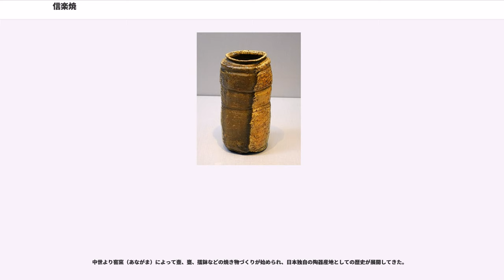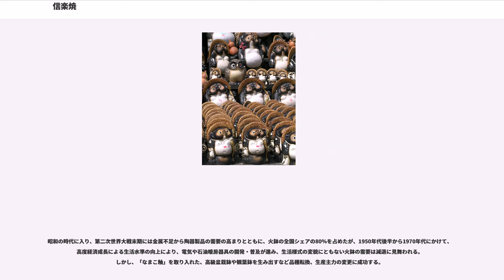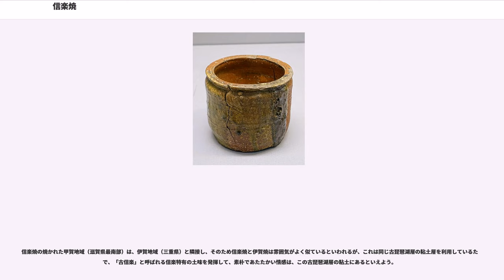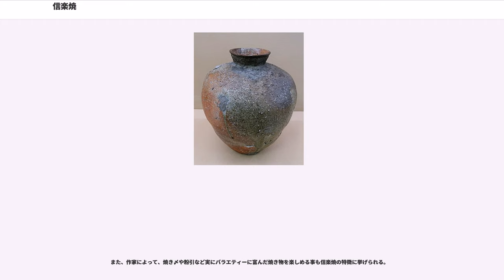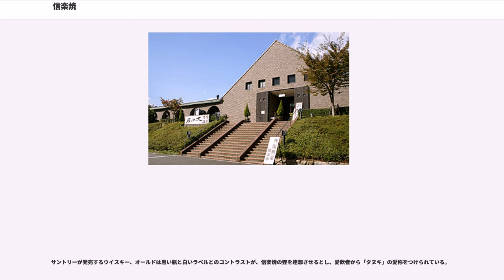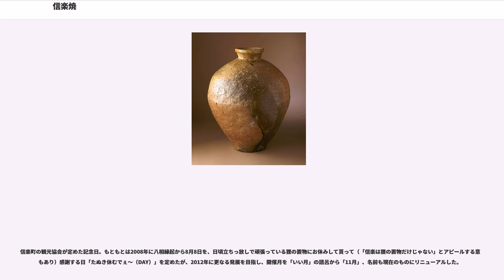信楽焼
信楽焼（しがらきやき）は、滋賀県甲賀市信楽を中心に作られる炻器で、日本六古窯のひとつに数えられる。一般には狸の置物が著名であるが、後述のように多様な発展を遂げている。

信楽は、付近の丘陵から良質の陶土がでる土地柄である。長い歴史と文化に支えられ、伝統的な技術によって今日に伝えられて、日本六古窯のひとつに数えられている。信楽特有の土味を発揮して、登窯、窖窯の焼成によって得られる温かみのある火色（緋色）の発色と自然釉によるビードロ釉と焦げの味わいに特色づけられ、土と炎が織りなす芸術として“わび・さび”の趣を今に伝えている。信楽の土は、耐火性に富み、可塑性とともに腰が強いといわれ、「大物づくり」に適し、かつ「小物づくり」においても細工しやすい粘性であり、多種多様のバラエティーに富んだ信楽焼が開発されている。

信楽は、奈良、山城などの畿内と東海地方とを結ぶ交通路でもあり、茶湯の中核として発展した京、奈良に近いことから、後に茶陶信楽焼が発展した大きな要因と考えられている。また、焼き物に良好な陶土が豊富にあり、陶工たちにとっても理想郷だったといえよう。

中世より窖窯（あながま）によって壺、甕、擂鉢などの焼き物づくりが始められ、日本独自の陶器産地としての歴史が展開してきた。

素朴さのなかに、日本人の風情を表現したものとして、室町・桃山時代以降、茶道の隆盛とともに「茶陶信楽」として茶人をはじめとする文化人に親しまれ、珍重されてきたのもその所以ともいえる。
江戸時代には、商業の発達にともない、茶壺をはじめ、土鍋、徳利、水甕などの日常雑器が大量に生産され、幕末には陶器製灯明具の一大産地であった。明治時代には、新しく開発された「なまこ釉」を使った火鉢生産がはじまった。その他、神仏器や酒器などの小物陶器や壺、などの大物陶器も生産され、質量ともに大きな発展を遂げた。

昭和の時代に入り、第二次世界大戦末期には金属不足から陶器製品の需要の高まりとともに、火鉢の全国シェアの80％を占めたが、1950年代後半から1970年代にかけて、高度経済成長による生活水準の向上により、電気や石油暖房器具の開発・普及が進み、生活様式の変貌にともない火鉢の需要は減退に見舞われる。しかし、「なまこ釉」を取り入れた、高級盆栽鉢や観葉鉢を生み出すなど品種転換、生産主力の変更に成功する。

現在では、日用陶器のほか建築用タイル、陶板、タヌキやフクロウなどの置物、傘立て、庭園陶器、衛生陶器など、大物から小物に至るまで信楽焼独特の「わび」「さび」を残しながら、需要に対応した技術開発が行われ、生活に根ざした陶器が造られ、今日に至っている。
1976年（昭和51年）に国から伝統的工芸品の指定を受けている。

信楽焼の特徴は、土中の鉄分が赤く発色する火色や、窯のなかで炎の勢いにより器物に灰のふりかかる、灰かぶりの現象による自然降灰釉（ビードロ釉）の付着、また、薪の灰に埋まり黒褐色になる「焦げ」も含めた、炎が生み出す独特の焼き上がりにあるといわれている。

古信楽にはしばしば見られる特徴的な窯変の現象もある。器面の素地が荒く、細かな石粒（石英粒や長石粒、珪砂）などが多く含まれていることも特徴の一つといえよう。

信楽焼の焼かれた甲賀地域（滋賀県最南部）は、伊賀地域（三重県）と隣接し、そのため信楽焼と伊賀焼は雰囲気がよく似ているといわれるが、これは同じ古琵琶湖層の粘土層を利用しているためで、「古信楽」と呼ばれる信楽特有の土味を発揮して、素朴であたたかい情感は、この古琵琶湖層の粘土にあるといえよう。

灰釉の他にも、植木鉢や火鉢に見られる「なまこ釉」など、絵付の商品が少ないためか釉薬の種類が多いことや、大物づくりの成型、乾燥、焼成技術なども信楽焼の代表的な特徴である。

また、作家によって、焼き〆や粉引など実にバラエティーに富んだ焼き物を楽しめる事も信楽焼の特徴に挙げられる。

従って、現代の信楽焼は様々な技法が用いられる個性あふれる器であると言えるだろう。

信楽焼の狸の置物の歴史は比較的浅く、明治時代に陶芸家の藤原銕造が作ったものが最初と言われている。1951年（昭和26年）、昭和天皇が信楽町行幸の際、たくさんの信楽狸に日の丸の小旗を持たせ沿道に設置したところ、狸たちが延々と続く情景に感興を覚え、歌を詠んだ逸話が新聞で報道され、全国に知られるようになった。信楽町長野・新宮神社に歌碑が建っている。

縁起物として喜ばれ、狸が「他を抜...